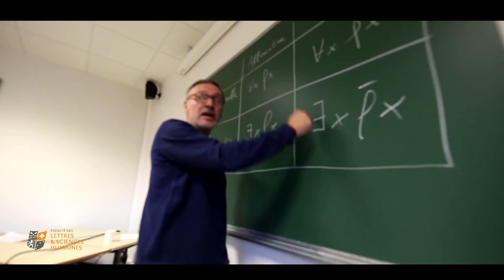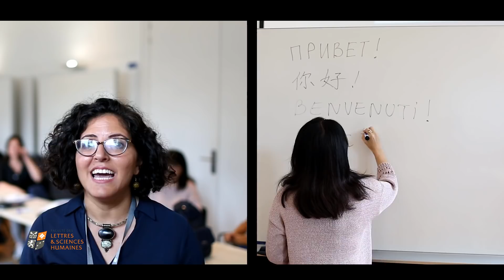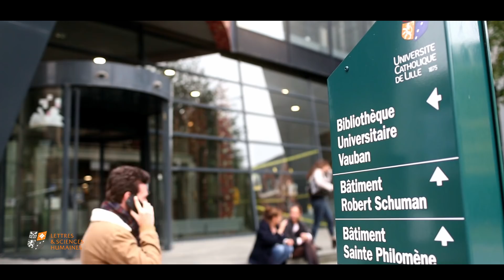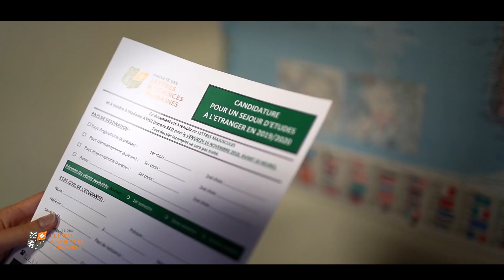Faculté des Lettres et Sciences Humaines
Suivez le parcours de 3 étudiants de la FLSH durant une journée symbolique au cœur de Lille.